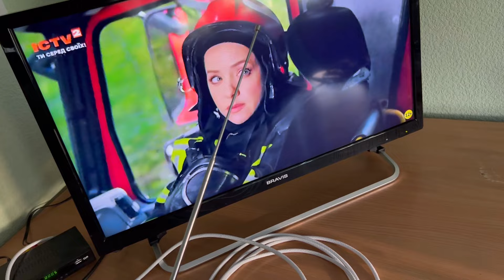Just insert the radio antenna into the TV and watch all the world's channels in Full HD format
🔴I just connect it to the TV and enjoy watching all the channels for FREE!